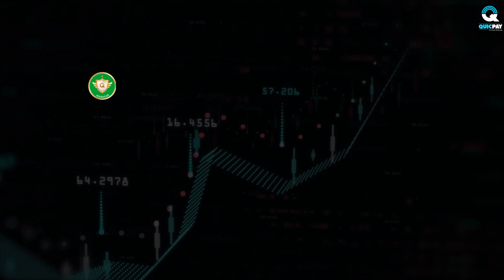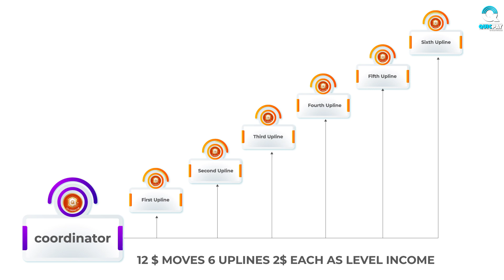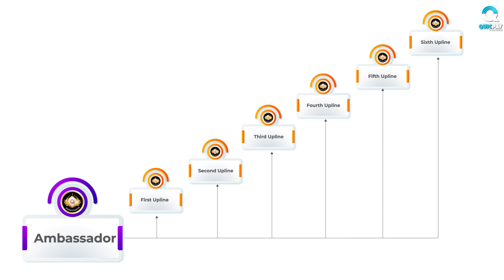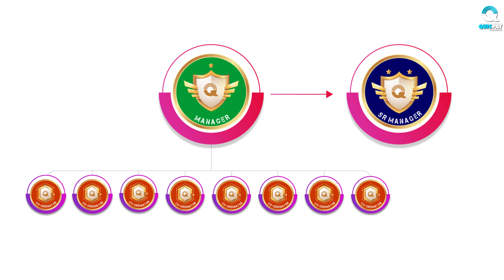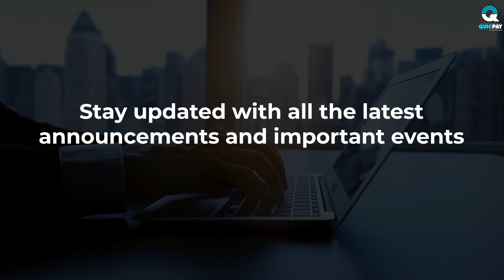Quicpay explained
We have developed a crypto trading application system based out of Artificial Intelligence, purely automated and 100% safe.

While algo trading has been one of the most popular and go-to models for most crypto traders, it is always advisable to have adequate knowledge and be aware of technicalities before testing the waters. Using a trading bot, starting with smaller amounts and learning from an expert can help mitigate risks while enjoying more predictable and stable results.

trading Strategies
AI-Based Trading
automated Trading